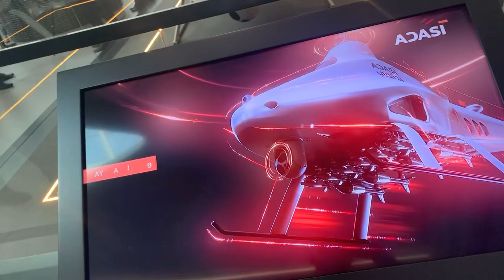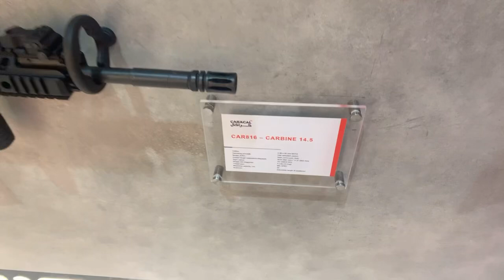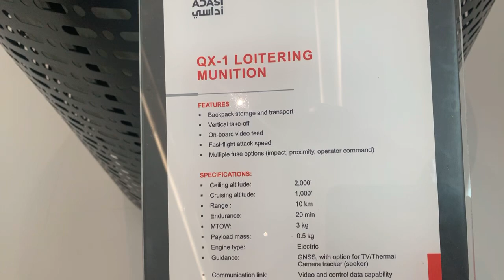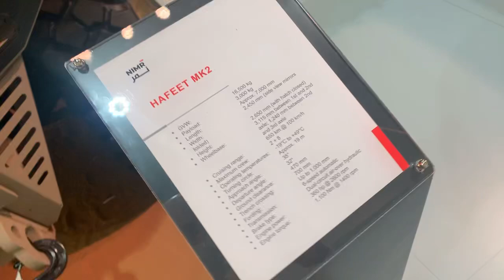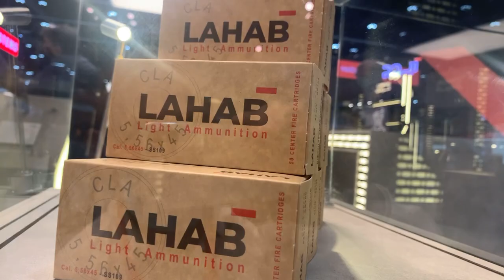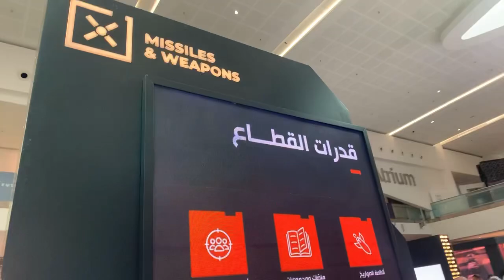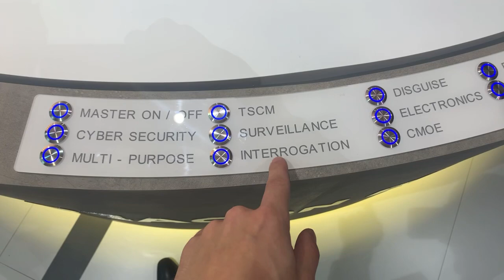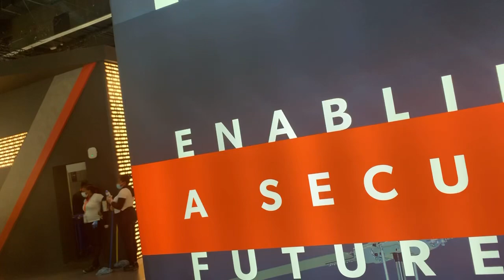LIVE AT IDEX 2021 SHOWCASING NEW PRODUCTS LAUNCHED BY EDGE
Credit for our Savior Tier Members: Xenarzio